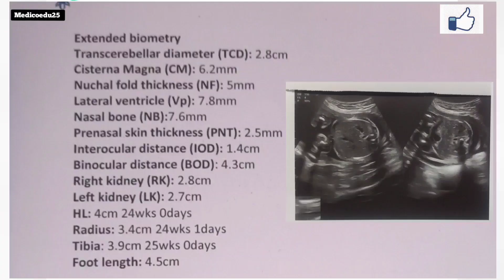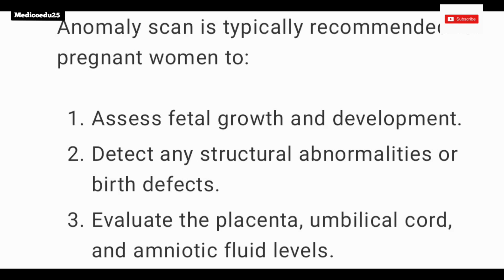Fetal Scan During pregnancy// Anomoly scan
What are the indications of Anomaly scan ?

Anomaly scan is typically recommended for pregnant women to:

1).Assess fetal growth and development.

2).Detect any structural abnormalities or birth defects.

3).Evaluate the placenta, umbilical cord, and amniotic fluid levels.

4).Assess the position of the fetus and the health of the uterus.

5).Determine the number of fetuses (in cases of multiple pregnancies).